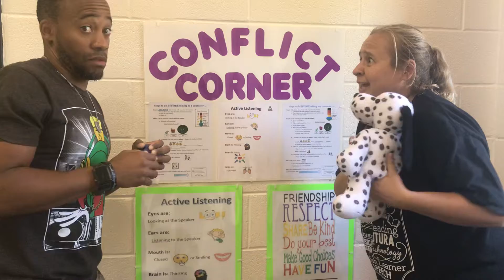What Should You Do In The Conflict Corner?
L-Boogie and Mrs. Van Benten try to work out their problem at the Conflict Corner.